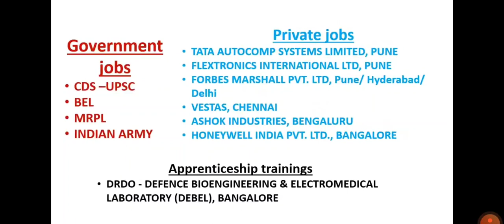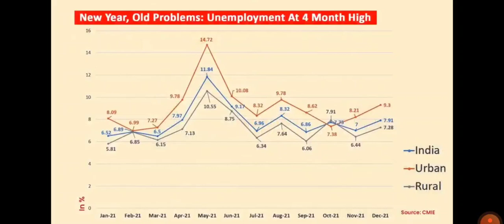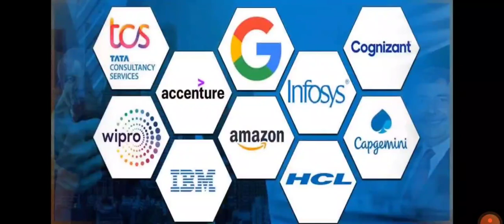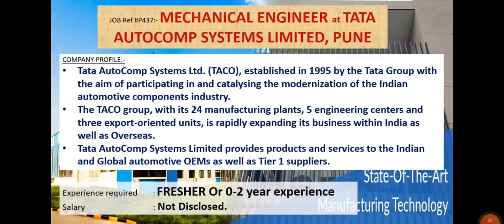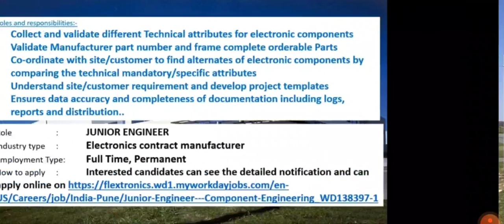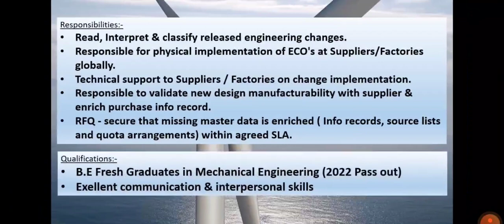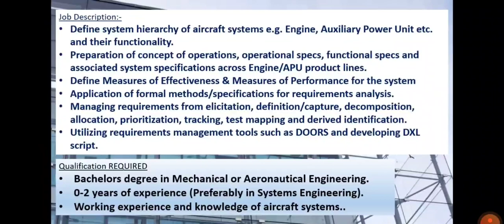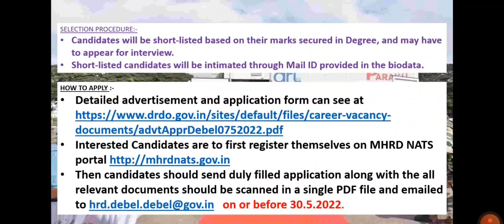Mechanical Engineering Jobs | 26.5.2022 | Employment News 2022| Mechanical, EEE, ECE & Aero Jobs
This  video contains information's regarding Government jobs in  CDS –UPSC, BEL, MRPL, INDIAN ARMY.
And it also contains information's regarding private jobs in TATA AUTOCOMP SYSTEMS LIMITED, PUNE, FLEXTRONICS INTERNATIONAL LTD, PUNE, FORBES MARSHALL PVT. LTD, Pune/ Hyderabad/ Delhi, VESTAS, CHENNAI, ASHOK INDUSTRIES, BENGALURU, HONEYWELL INDIA PVT. LTD., BANGALORE.
This video also contains Apprenticeship training details of DRDO - DEFENCE BIOENGINEERING & ELECTROMEDICAL LABORATORY (DEBEL), BANGALORE also.

PRIVATE JOBS
• FORBES MARSHALL PVT. LTD, Pune/ Hyderabad/ Delhi
• HONEYWELL INDIA PVT. LTD., BANGALORE